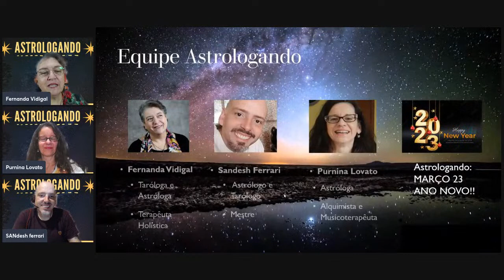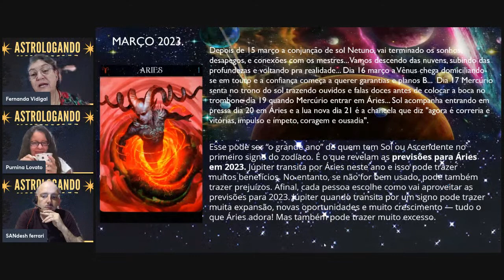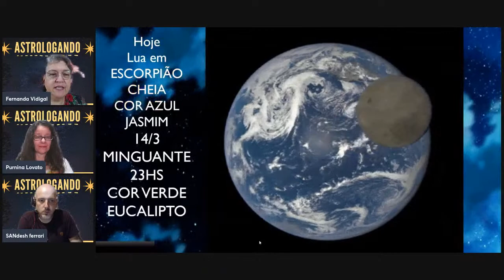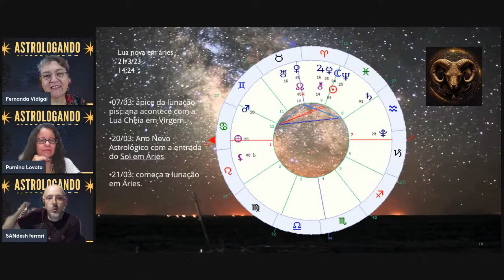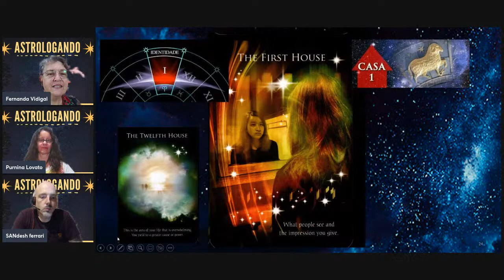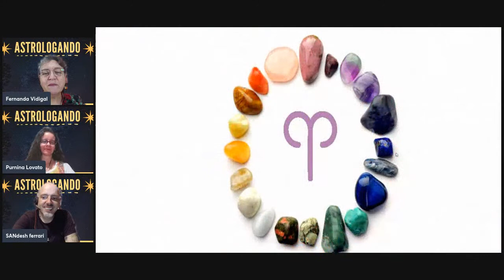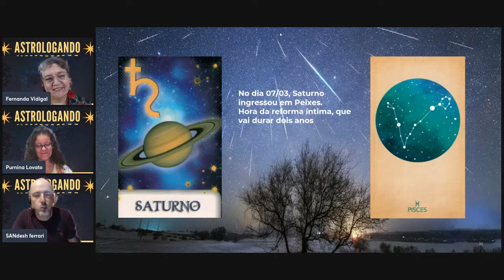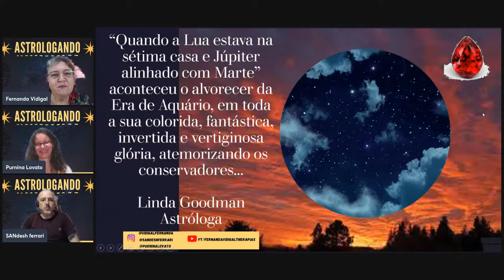Astrologando 2023 - Áries e Ano Novo Astrológico!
Chegamos ao ingresso do sol em Áries. Mais um novo ciclo na Roda Zodiacal. 12 meses novinhos pela frente. Vem saber com a gente o que fazer, o que esperar, quais as tendências dessa Nova temporada Astrológica.
Você gostaria de aprender Tarot e Numerologia de forma clara, objetiva e dinâmica? Conheça o CURSO INTENSIVO e 100% Online da Fernanda Vidigal, Terapeuta e Taróloga com mais de 30 anos de experiência.
Tenha acesso à 08 Módulos e 92 aulas riquíssimas e repletas de conhecimento profundo e atualizado, com explicações práticas e conteúdos diferenciados!
 Além disso, você receberá 02 Módulos Bônus com Meditações, Dinâmicas e Curiosidades interessantes sobre o universo do Tarot, da Numerologia, da Astrologia e afins! =)
Vem comigo nessa viagem repleta de aprendizados e conhecimentos engrandecedores, tenho certeza que esse curso vai superar MUITO as suas expectativas!
Um forte abraço, e nos vemos na sala de aula!
-Canal Fernanda Vidigal
Me segue para aprender mais. Namastê.
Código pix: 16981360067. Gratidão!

.: Conheça mais sobre o curso (sem compromisso de compra) pelo link à seguir